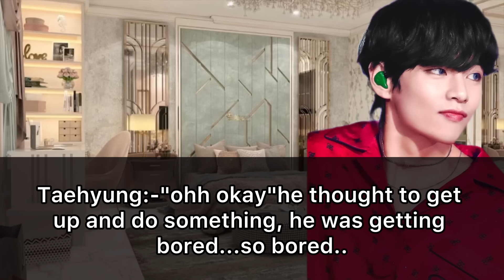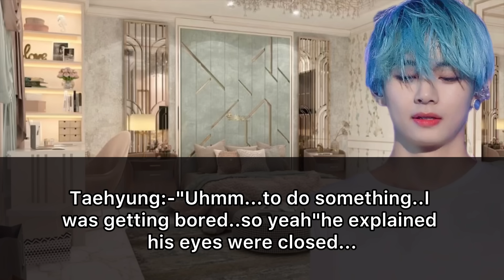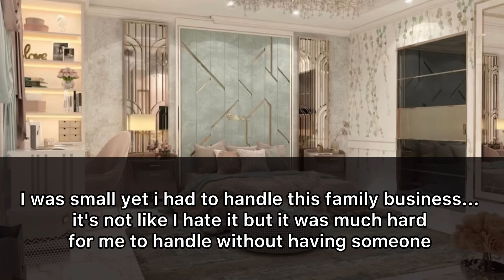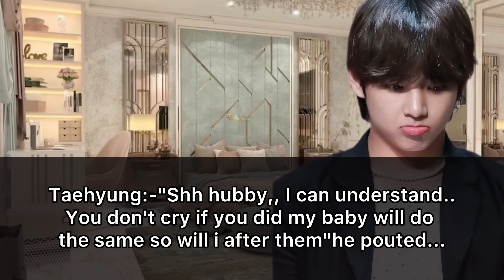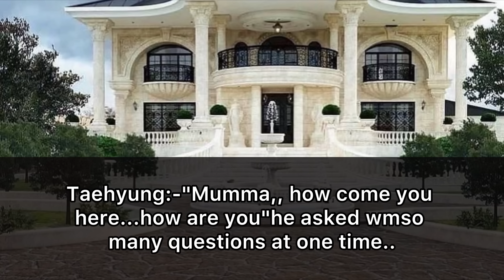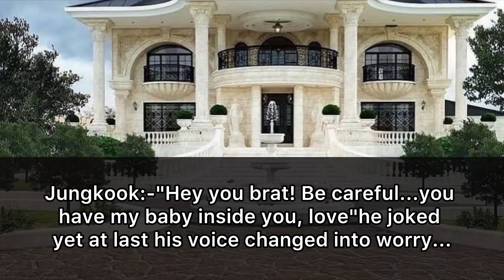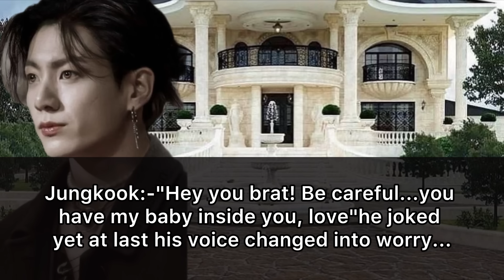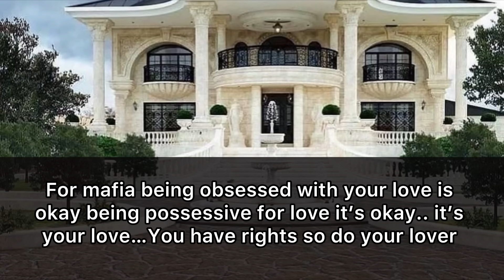[TAEKOOK TWOSHOT] When Mafia Gets Obsessed With Someone's Bride...!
Author:- Artsybabeworld(TK)